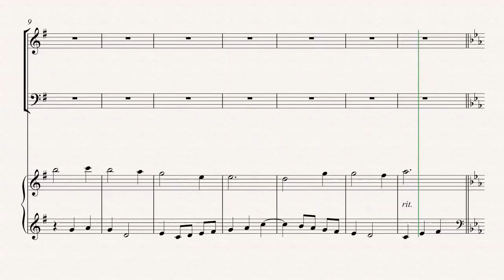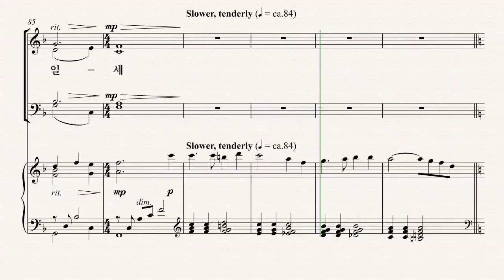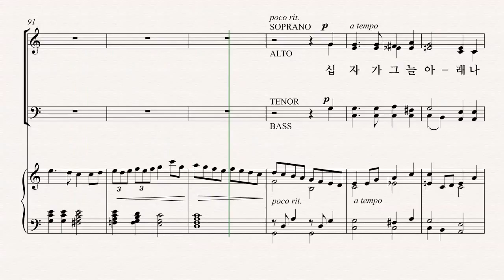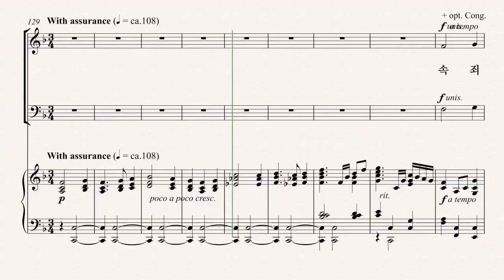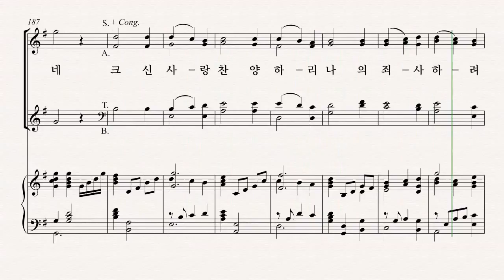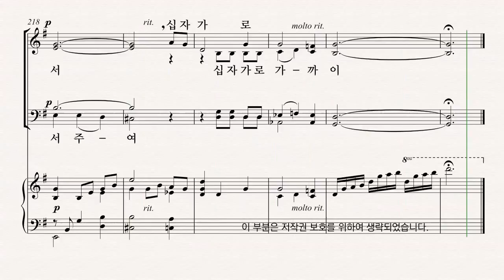[부활절 칸타타] '사순절과 부활절 성가모음집5' Lloyd Larson 06.세 곡의 사순절 찬송 모음 - A